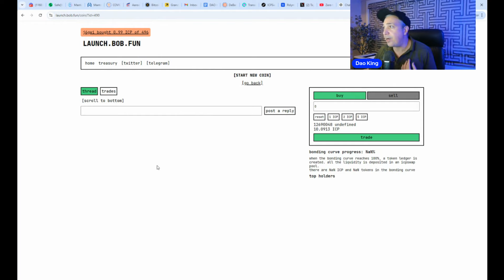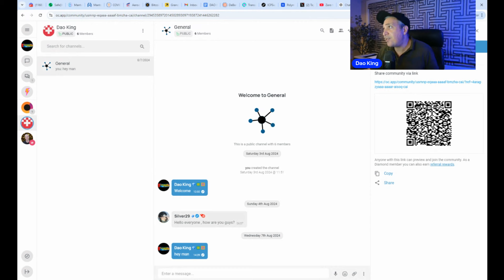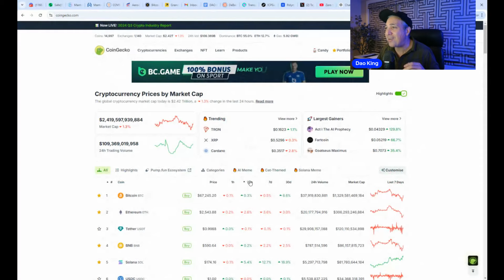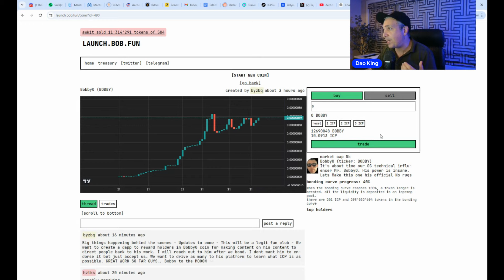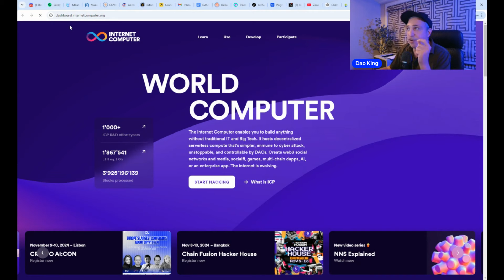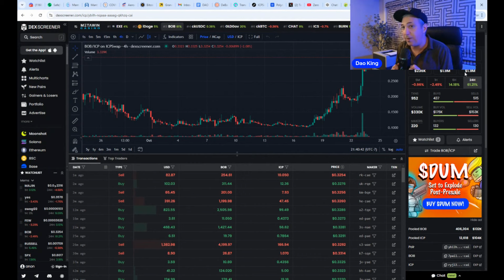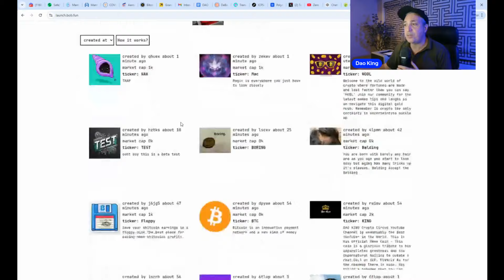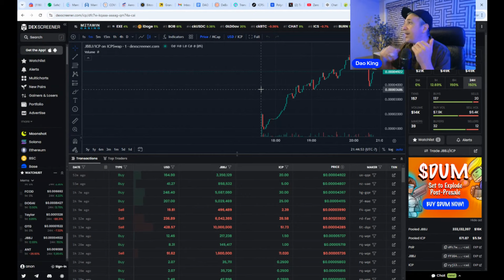ICP BIG NEWS - BOB Is blowing Up. Jerry Benifield Meme Token and Dao King Meme Token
ICP BIG NEWS - BOB Is blowing Up. Jerry Banfield Meme Token and Doa King Meme Token

ICP ecosystem is blowing up because of $BOB launch pad
Jerry Banfield - @jerrybanfieldcrypto  (ticker: JBBJ)
So Far gone up 10X
BobbyO also launching meme token @bobbyo9584
BOB is taking ICP to new levels
Join the Internet Computer Cult and community
Make the Dao King Token Great!!

Please keep in mind I am not a financial advisor, and this video isn't financial advice in any shape or form. All things said in this video are only my own personal opinion. Therefore, before buying anything or making other financial decisions you should always do your own research.